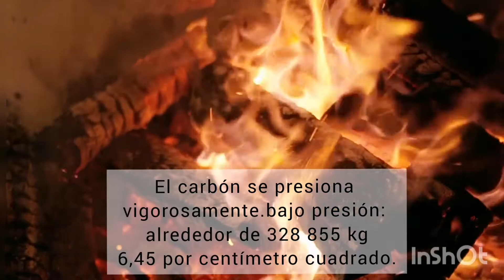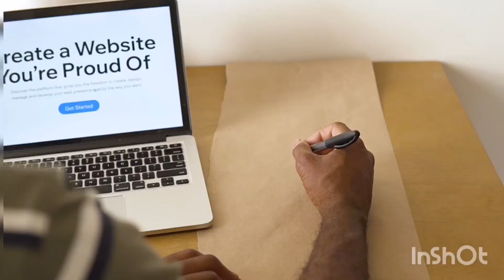En Qi-Optima.es Hacemos diamantes desde carbón (2022)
🤔¿Alguna vez te has preguntado por qué la vida es tan dura?

Muchas de las catástrofes de la vida parecen ocurrir al mismo tiempo y se siente como si el corazón fuera desarraigado. La vida parece irrazonablemente dura e injusta

Pérdida, violencia, codicia y moderación, enfermedad, pobreza.

No había pensado en eso antes, pero el carbón bajo una fuerte presión se convierte en un diamante.

La presión convierte el carbono, que es muy frágil y ligero. Un diamante más duro que es más duro que cualquier cosa en este planeta.

¡Es cierto que cortar un diamante no es fácil!

A veces, el proceso de crecimiento, desarrollo o curación se detiene como una pared.

Qi-Optima.com ofrece herramientas para su integración en todas las áreas de su vida.
A través de cursos, servicios y productos.

Queremos que tenga éxito, ya sea un individuo o una empresa.

Queremos que logre una salud, relaciones, riqueza y crecimiento óptimos.

¡Queremos que seas exitoso!

El individuo comenzará con la primera conversación gratuita, mapearemos su situación y obtendremos un programa personalizado para lograr sus objetivos.

La empresa comenzará seleccionando
una entrevista inicial de 5 preguntas y

Qi-Optima.es

Tu fuente de fuerza vital

 Será considerado. ¿Cómo podemos ganar todos?

¡Qi-Optima es la fuente de tu fuerza vital!